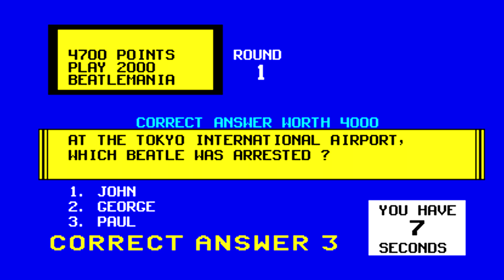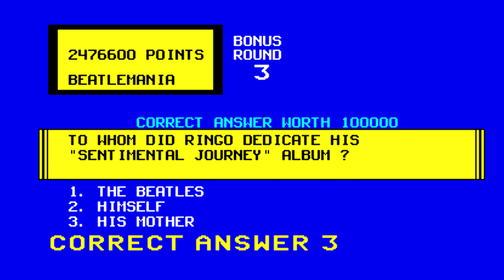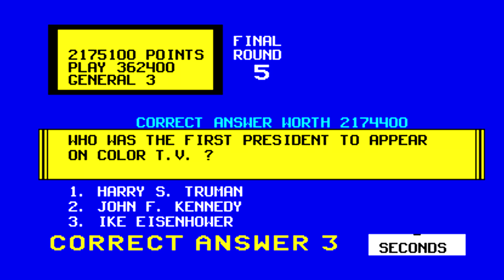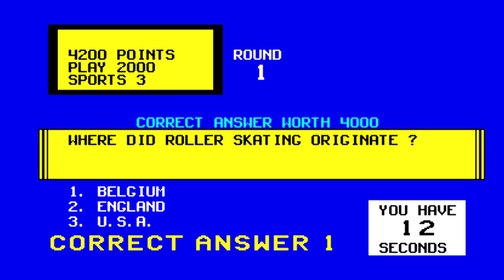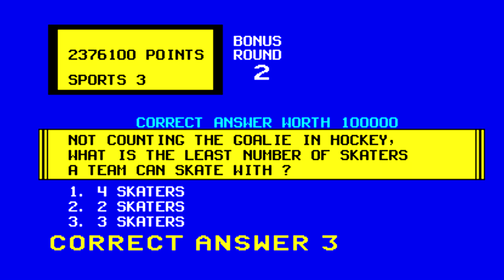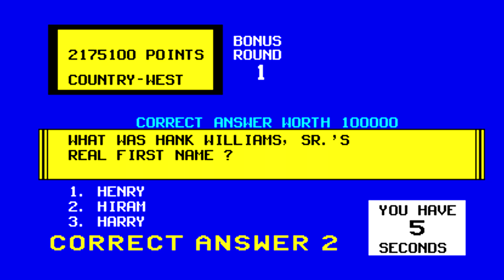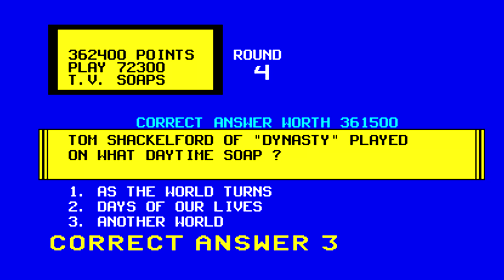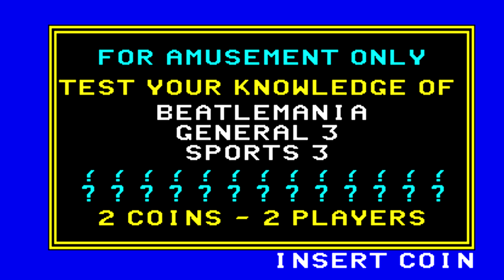Trivia [Arcade Longplay] (1986) Greyhound Electronics {Questions Series 3}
Full playthrough of the arcade game Trivia. Released back in 1984 by Greyhound Electronics. Version with Questions Series 3. The game has many versions with different categories. Bonus questions are awarded when winning the rounds.